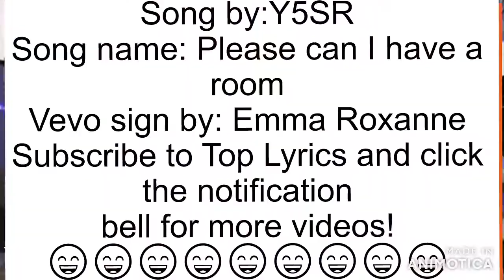Y5SR - Please can I have a room (OFFICAL MUSIC VIDEO)